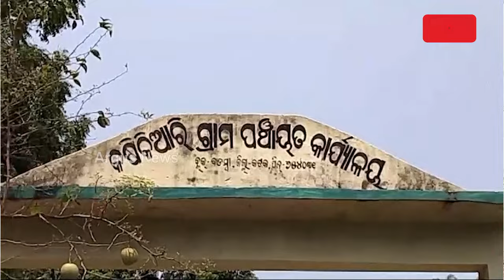ବଡମ୍ବା ଗୋଜାପଡାର ୱାର୍ଡକୁ ନାହିଁ ପକ୍କା ରାସ୍ତା, ଭୋଟ ବର୍ଜ୍ଜନ ନିଷ୍ପତି || Vote Barjan || Badamba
ବଡମ୍ବା ଗୋଜାପଡାର ଦୁଇଟି ୱାର୍ଡକୁ ନାହିଁ ପକ୍କା ରାସ୍ତା, ଭୋଟ ବର୍ଜ୍ଜନ ନିଷ୍ପତି ନେଲେ ଗ୍ରାମବାସୀ ।